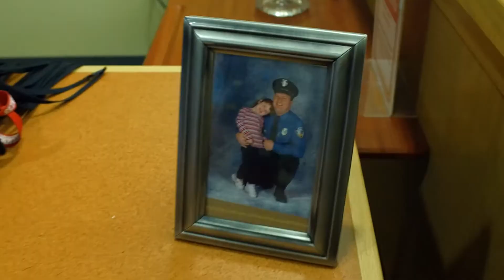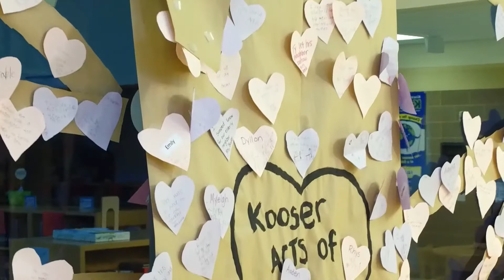"Profiles from First-Plymouth", Jerome Blowers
The Jerome Blowers story.